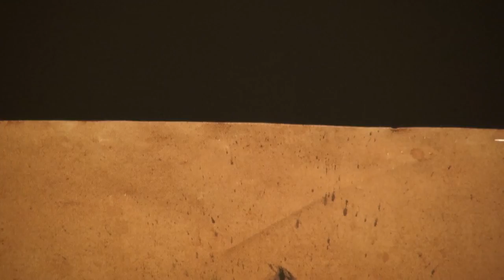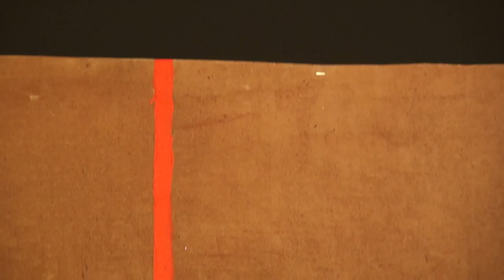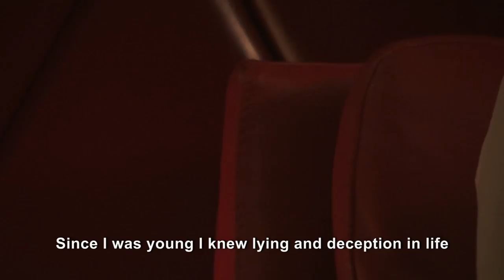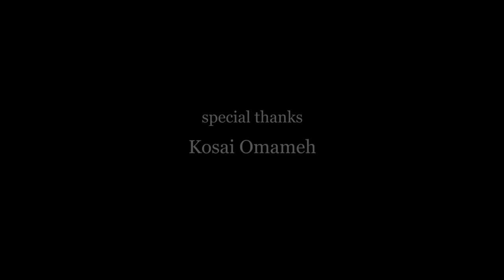سبهان آدم يتحدث لكم(الفيلم الثاني)sabhan adam is talking (the second film )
Oil Paintings by Sabhan Adam Paris Beirut New York